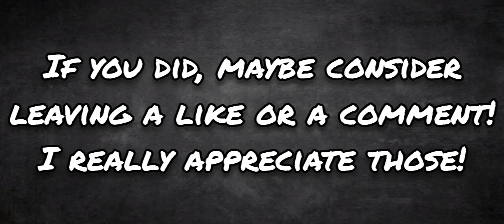Hatching My First Yooreek! | My Singing Monsters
In this video, I hatch the Yooreek!